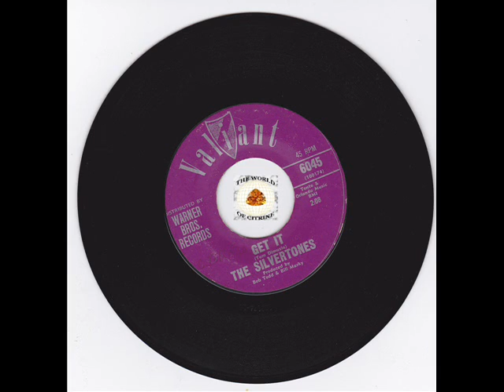Mad Mike Tittyshaker Surf - Get It - Silvertones